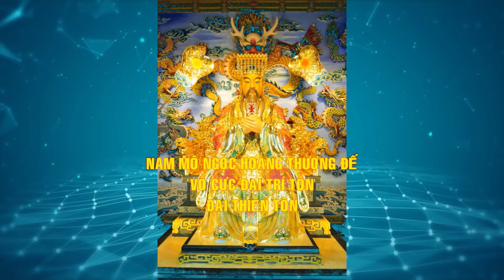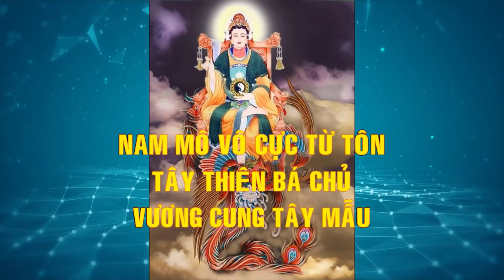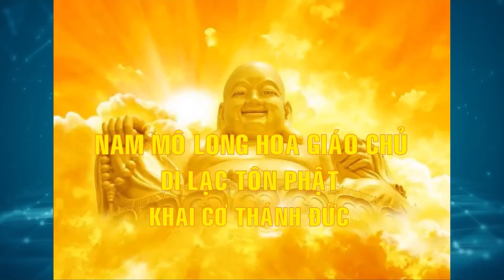Tác phẩm: Rồng Tiên - Của Thiền sư Kiều Nguyên Tá - Với giọng ca ngâm: Kiều Lê Phương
Kênh KỶ NGUYÊN THÁNH ĐỨC xin trân trọng giới thiệu: Tác phẩm: Rồng Tiên - Của Thiền sư Kiều Nguyên Tá - Với giọng ca ngâm: Kiều Lê Phương

Một số tư liệu được sử dụng trong video thuộc về các chủ sở hữu đáng kính.